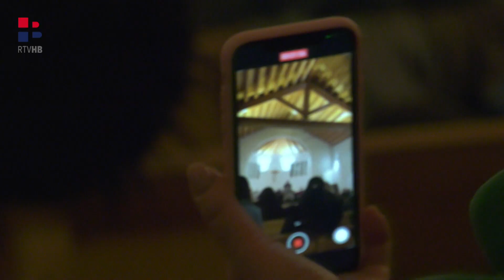RTV HB | Bogat program obilježavanja stogodišnjice preminuća fra Didaka Buntića